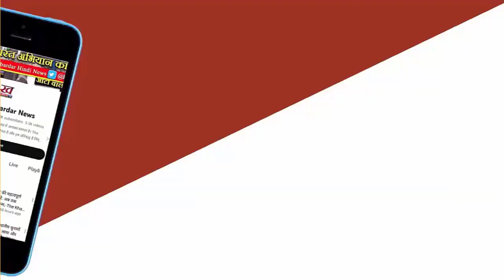पूर्व नेता प्रतिपक्ष Ajay Singh समर्थक कांग्रेस छोड़ेंगे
पूर्व नेता प्रतिपक्ष अजय सिंह समर्थक कांग्रेस छोड़ेंगे:कमलनाथ के सबसे खास नेता दीपक सक्सेना के बेटे आज भाजपा जॉइन करेंगे
आज गुरुवार को कांग्रेस में बड़ी टूट होने जा रही है। छिंदवाड़ा में कमलनाथ के दोस्त और सबसे विश्वसनीय माने जाने वाले पूर्व प्रोटेम स्पीकर दीपक सक्सेना के बड़े बेटे अजय सक्सेना भोपाल में दोपहर 2 बजे भाजपा की सदस्यता लेंगे। इनके साथ सतना जिले के कई कद्दावर कांग्रेस नेता BJP में शामिल होंगे।

पूर्व नेता प्रतिपक्ष अजय सिंह राहुल भैया के समर्थक और सतना के पूर्व लोकसभा प्रत्याशी सुधीर सिंह तोमर, नागौद के पूर्व विधायक यादवेंद्र सिंह अपने समर्थकों के साथ BJP की सदस्यता लेंगे। भोपाल में प्रदेश भाजपा कार्यालय में CM डॉ. मोहन यादव, BJP प्रदेश अध्यक्ष वीडी शर्मा के समक्ष कांग्रेस नेता BJP की सदस्यता लेंगे।

दीपक ने कमलनाथ के लिए खाली की थी सीट
2018 में कांग्रेस सत्ता में आई और कमलनाथ को मुख्यमंत्री बनाया गया, तब वे विधानसभा सदस्य नहीं थे। उनके लिए प्रोटेम स्पीकर रहे दीपक सक्सेना ने फरवरी 2019 में पद से इस्तीफा देकर छिंदवाड़ा विधानसभा सीट खाली की थी। इसके बाद उपचुनाव जीतकर कमलनाथ विधायक बने थे। उस समय कयास लगाए जा रहे थे कि कमलनाथ के लोकसभा से इस्तीफा देने के बाद दीपक सक्सेना यहां से चुनाव लड़ेगे। लेकिन, कमलनाथ ने अपने बेटे नकुलनाथ को मैदान में उतारा। दीपक सक्सेना तभी से कांग्रेस में अपने आपको उपेक्षित महूसस कर रहे हैं। इस बीच बीते महीने जब कमलनाथ और नकुलनाथ के BJP में जाने की अटकलें लगाई जा रहीं थी, तब दीपक सक्सेना ने कहा था- उन्हें भी भाजपा में जाने से कोई गुरेज नहीं हैं।

छिंदवाड़ा से पार्षद दल के नेता भी छोड़ेंगे कांग्रेस
अजय सक्सेना रोहना और गुरैया क्षेत्र में अच्छा प्रभाव रखते हैं। फिलहाल कांग्रेस से इसको लेकर अभी कोई आधिकारिक बयान सामने नहीं आया है, यदि ऐसा होता है तो कांग्रेस को बड़ा झटका लग सकता है। अजय सक्सेना के साथ छिंदवाड़ा पार्षद दल के नेता पंडित राम शर्मा, पूर्व मंडी अध्यक्ष, नंद किशोर सूर्यवंशी, पूर्व नगर कांग्रेस कमेटी अध्यक्ष नरेश साहू सहित अमरवाड़ा, हर्रई, छिंदवाड़ा, ब्लॉक और नगर के सैकड़ों पदाधिकारी भी भाजपा जॉइन करेंगे।छिंदवाड़ा में गुरुवार सुबह होटल एकार्ड में रिटायर्ड DIG सुधीर वी लाट, जिला युवक कांग्रेस के पूर्व अध्यक्ष व सीनियर एडवोकेट प्रसन्न श्रीवास्तव ने BJP जॉइन की। मंत्री कैलाश विजयवर्गीय की मौजूदगी में समर्थक भी भाजपा में शामिल हुए। लाट 2002 बैच के IPS हैं। वे चंबल रेंज से 4 साल पहले DIG से रिटायर हुए थे।

पूर्व मुख्यमंत्री कमलनाथ के करीबी और कांग्रेस के प्रदेश प्रवक्ता रहे सैयद जाफर सोमवार को भाजपा में शामिल हो गए। भोपाल स्थित प्रदेश भाजपा कार्यालय में सीएम डॉ. मोहन यादव, BJP प्रदेश अध्यक्ष वीडी शर्मा, न्यू जॉइनिंग टोली के मुखिया डॉ. नरोत्तम मिश्रा ने जाफर को पार्टी की सदस्यता दिलाई